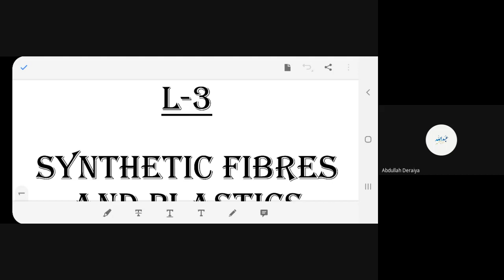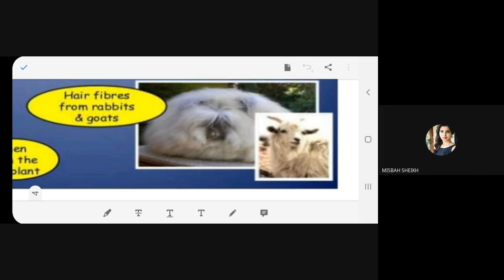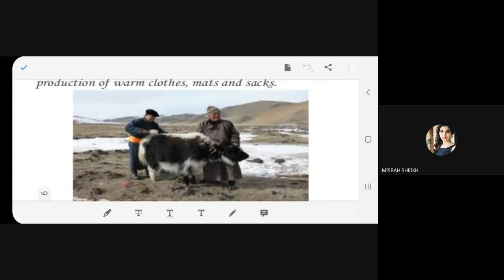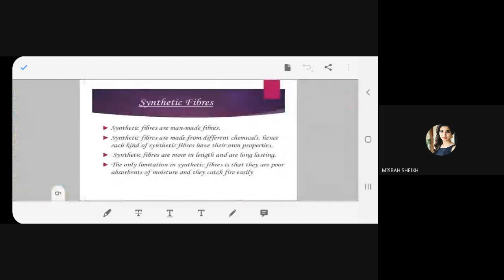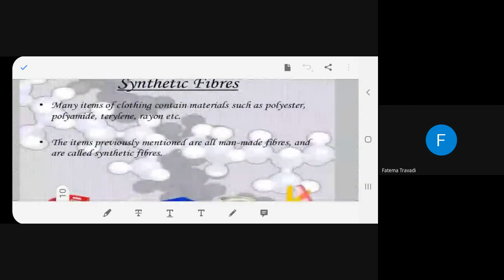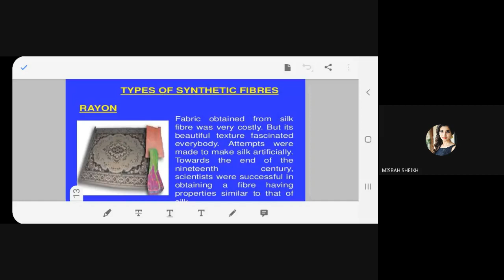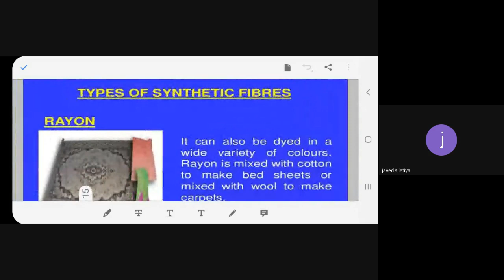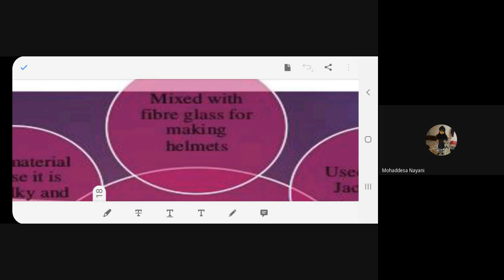STD 8TH E SUB SCIENCE DATE 3 7 2021